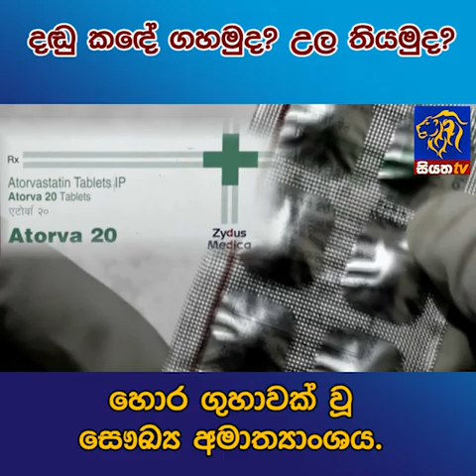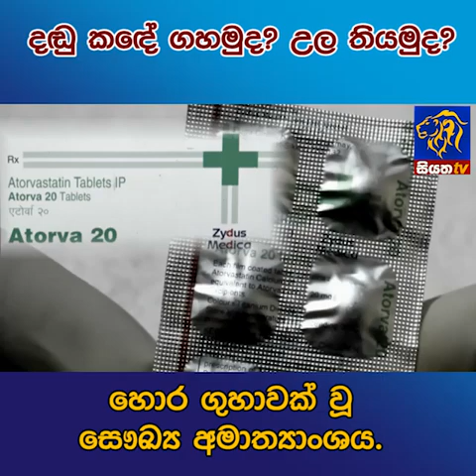දඩු කදේ ගහමුද? උල තියමුද? හොර ගුහාවක් වූ සෞඛ්‍ය අමාත්‍යාංශය|SiyathaNews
දඩු කදේ ගහමුද? උල තියමුද? හොර ගුහාවක් වූ සෞඛ්‍ය අමාත්‍යාංශය | Siyatha News